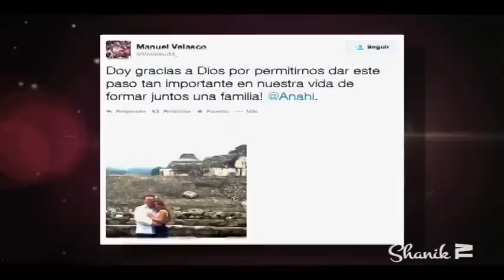ANAHÍ Y MANUEL VELASCO COMPROMETIDOS!!!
ANAHÍ CONFIRMA SU COMPROMISO CON MANEL VELAZCO!!!
Llena de emoción y con una notable alegría que transmite en sus comentarios, la ex RBD Anahí anunció que está comprometida oficialmente con su novio, el gobernador de Chiapas, Manuel Velasco.
“Hemos compartido tantas cosas… hoy les comparto el momento más feliz de mi vida. Estamos comprometidos”, fueron las palabras de Anahí, con los cuales confirmó que la boda es más que inminente, un evento que ya es esperado desde hace un buen tiempo.